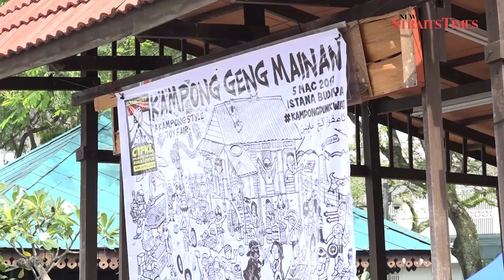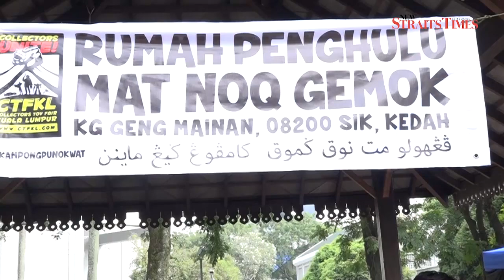No child’s play: Toy collecting is serious business